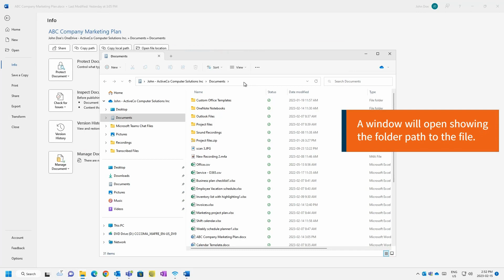Finding File Locations